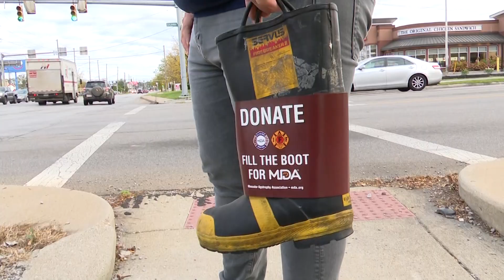Fill the Boot campaign